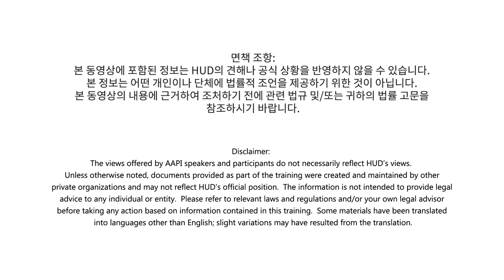누구나 집이라고 불리는 곳에 거주할 권리가 있습니다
공정주택은 귀하의 권리입니다.
FairHousing PSA (Korean) by National CAPACD and US Dept of Housing and Urban Development